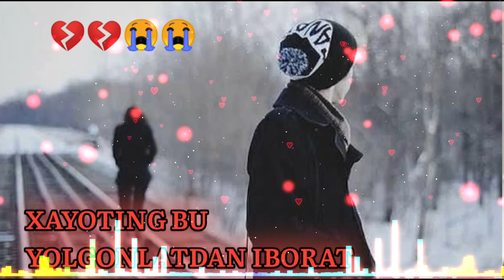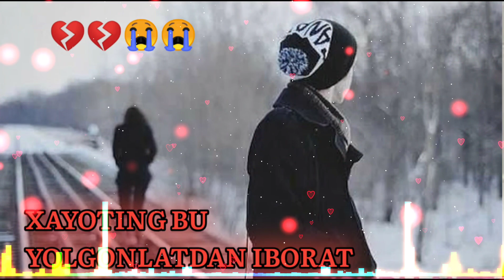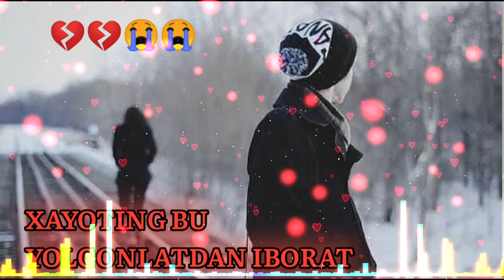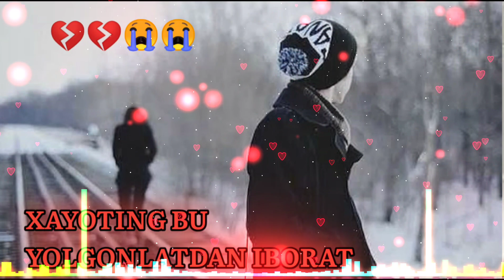Il'KhaNN ft Sher'khann - OKTYABR 2